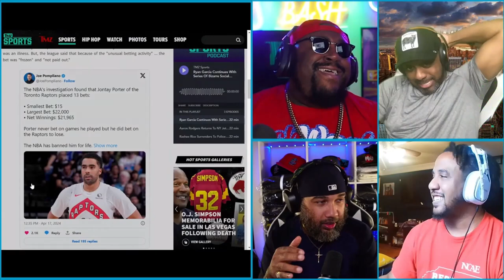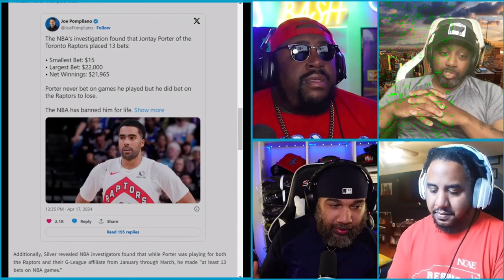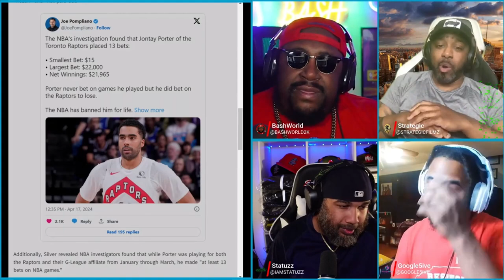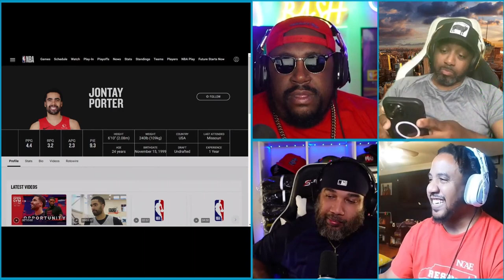THE DUMBEST NBA PLAYER!!! || CUT DA CAP || E136